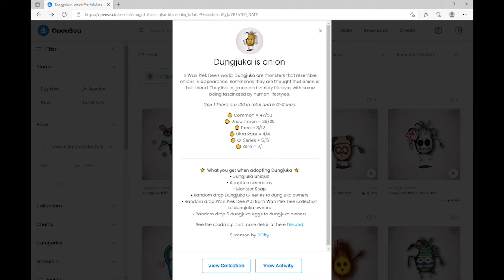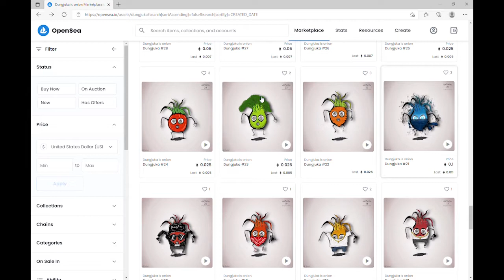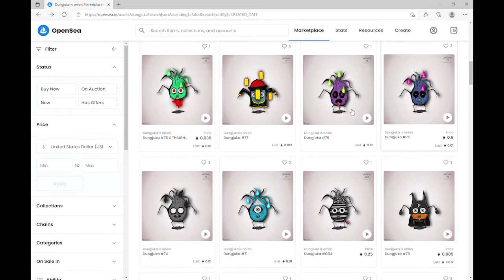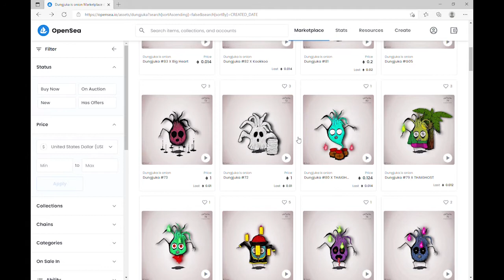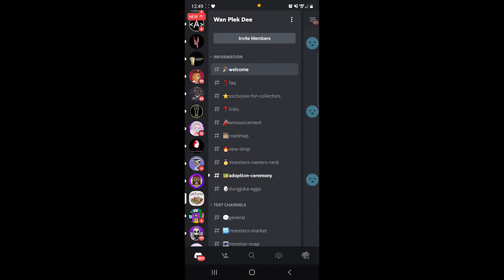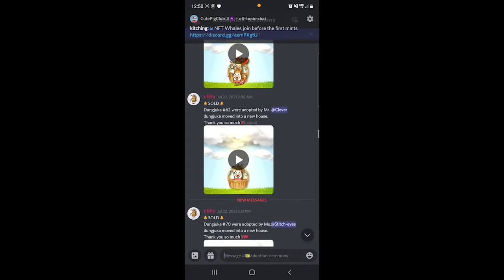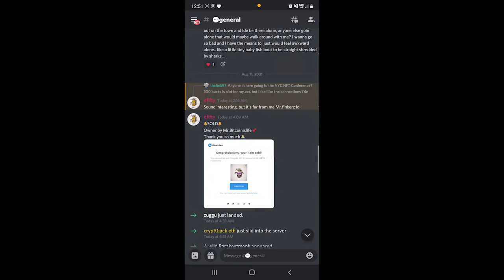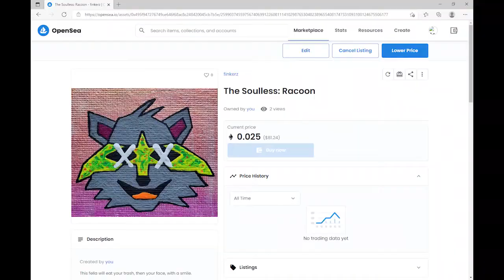Fink's NFT Show a Look at DFifty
a stroll through the work of DFifty and the world of Wan Plek Dee and it's community.